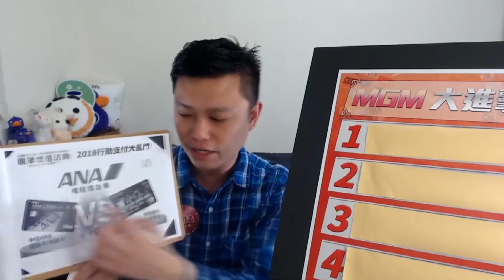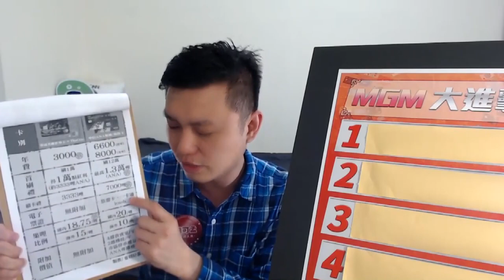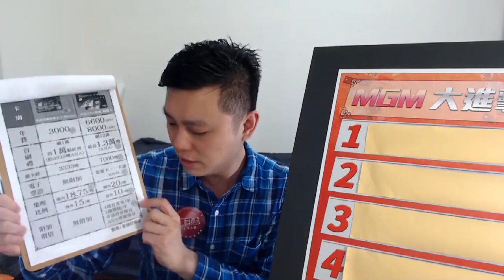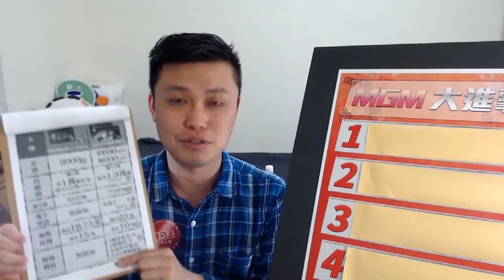華南美饌世界卡VS中信ANA頂級卡，該選哪張？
這兩張卡，究竟哪一張拿來累積ANA哩程最棒？你可以在這支影片中，看到針對各個不同的項目進行分析，希望你能夠在看完這支影片後，選出自己心目中的神卡。